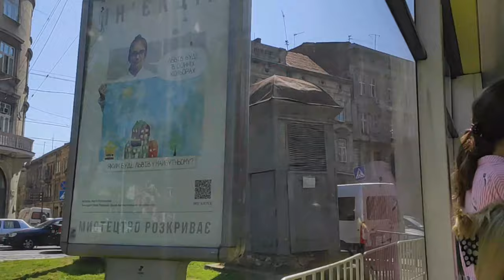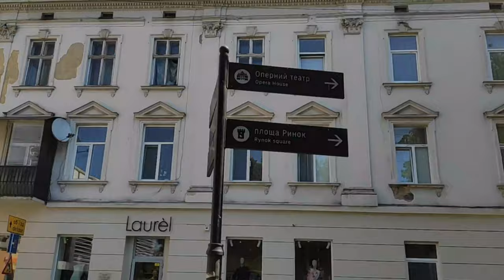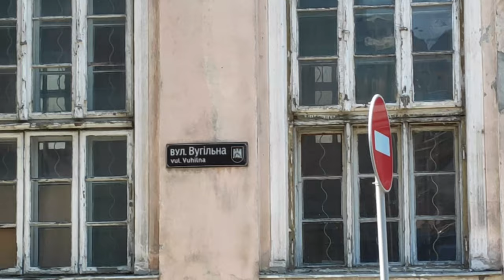Transport Lviv 6 08 2020. Центр Львова.